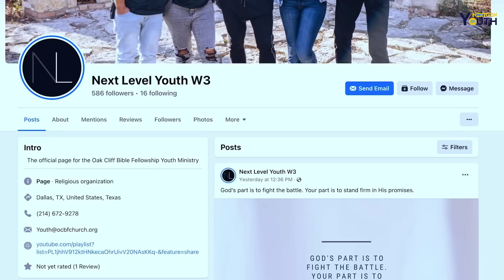NextGen Youth | OCBF Church | The Unforgiving Heart (Matthew 18:21-35)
Let’s talk about the unforgiving servant as we continue to discuss forgiveness! It’s time for worship!

We will be looking at Matthew 18:21 - 35